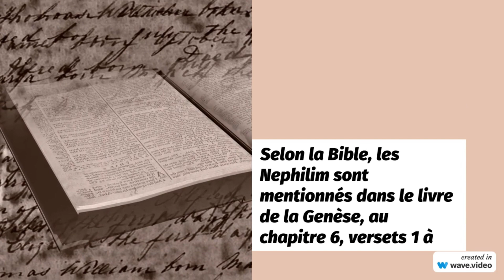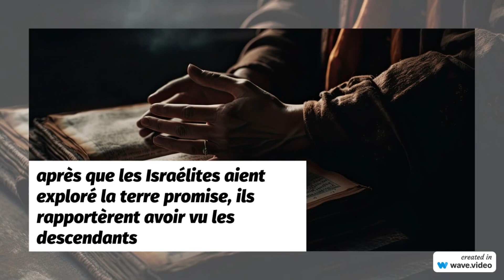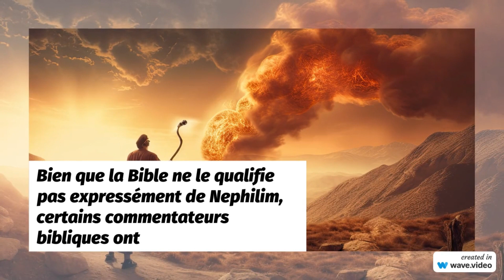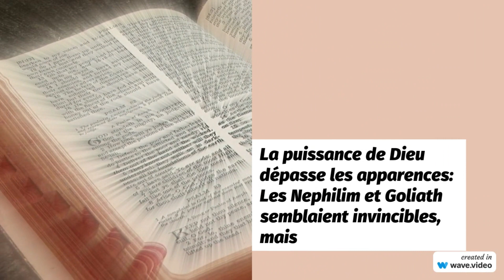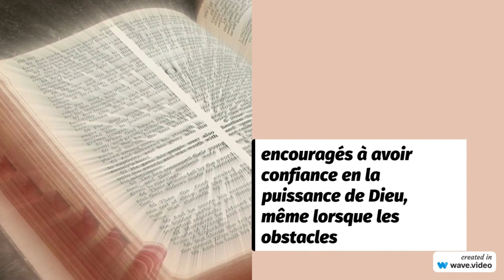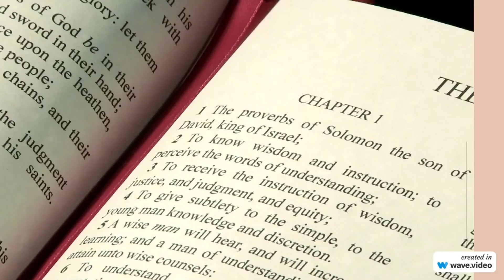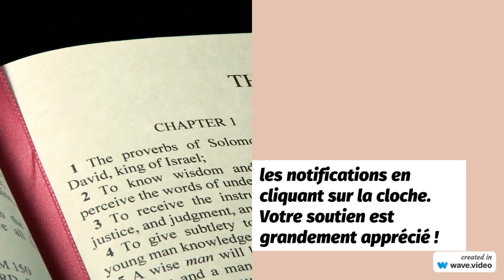Découvrez les Nephilim, Goliath et ses Frères dans la Bible !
Plongez dans l'univers fascinant des Nephilim, ces mystérieux géants bibliques, et explorez l'histoire épique de Goliath et de ses frères. Cette vidéo vous révélera les vérités cachées de l'Ancien Testament !